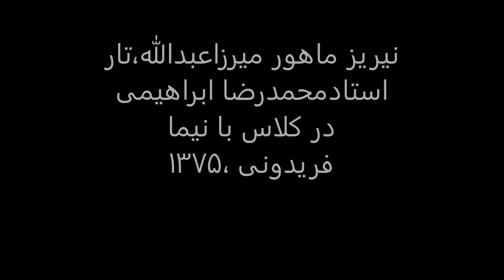نیریز ماهور میرزاعبدالله،تار استادمحمدرضا ابراهیمی در کلاس با نیما فریدونی ،1375.mp4